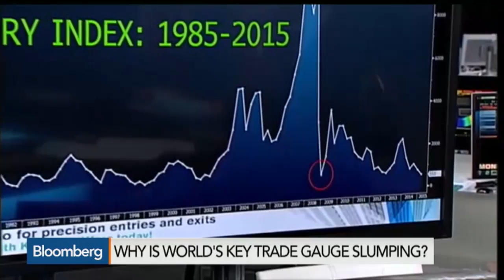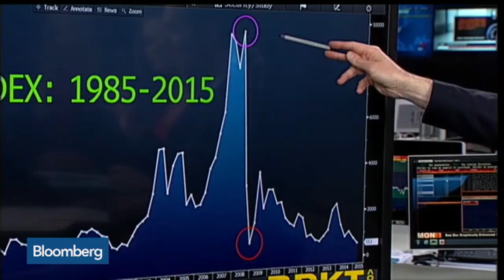Why Is the World's Key Trade Gauge Slumping?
Feb. 12 -- In today's "Bart Chart," Bloomberg's Mark Barton takes a look at the Baltic Dry Index, a key barometer of global trade, from 1985 to 2015 on "Countdown."